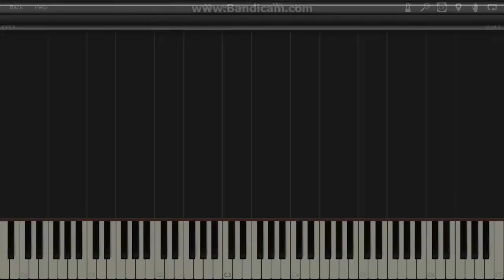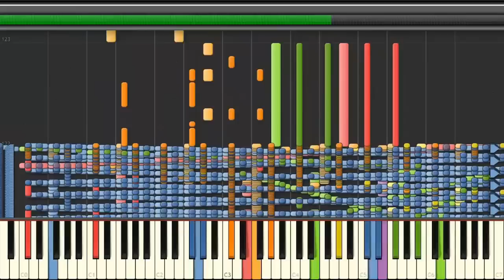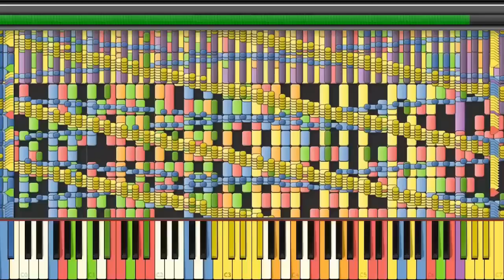Synthesia: Vocaloid - Heat Haze Days 140,000+ Notes | Kagerou Project | Black MIDI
This MIDI is made by MSLAhria. I think it is a great remix and needs way more attention. I editted the MIDI slightly, I've redone the bridge's Melody and changed some chords and velocities. Nothing more I've done.This is my personal favourite Vocaloid Piano, so that's why I love this Black MIDI so much! I could upload a Tutorial, please tell me if you would like that.
Song: Vocaloid - Heat Haze Days ~ Kagerou Days
Blacker: *MSL*Ahria
Note count: 139,458
My rate: 9/10